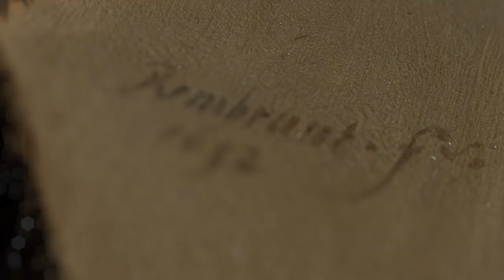Rewriting the Rule Book from Rembrandt to Richter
As the global art calendar shifts, Sotheby’s is seizing the opportunity to do things differently. In this video, see how our upcoming Evening Sale ‘Rembrandt to Richter’ (28 July | London) brings together spectacular works by some of the greatest names in art history. Spanning over 500 years, it is an auction without boundaries for collectors seeking the best of the best. From Rembrandt, ‘the first modern painter, to Richter who has earned his position as one of today’s greatest contemporary painters by reinterpreting the masterpieces of his forefathers, the sale offers the very best from Old Masters, Impressionist & Modern Art, Modern & Post-War British Art and Contemporary Art. Among the other star lots are works by Joan Miró, Francis Bacon, Henri Matisse, David Hockney and Alberto Giacometti. With many of the works on view for the first time in decades, the exhibition at Sotheby’s New Bond Street galleries will illuminate the often-unexpected connections between artists and periods.